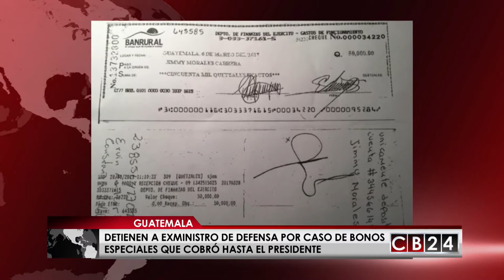Exministro de Defensa de Guatemala a la cárcel por bono especial presidencial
En Guatemala el caso del pago de un bono especial que cobro el presidente Jimmy Morales por parte del ejército, ha generado las últimas horas la detención del exministro de Defensa.
El infirme del Ministerio Público indica que mediante diligencia de allanamiento a cargo de la Fiscalía contra el Lavado de Dinero u Otros Activos fue capturado el exministro de la Defensa Nacional Williams Agberto Mansilla Fernández, sindicado por los delitos de abuso de autoridad, peculado por sustracción y enriquecimiento ilícito.
La orden de aprehensión fue solicitada por la Fiscalía y autorizada por el Juzgado Quinto de Primera Instancia Penal. En virtud que el caso se encuentra bajo reserva de momento no es posible brindar detalles de la investigación, apunta el informe de prensa del Ministerio Público.
Sin embargo cabe hacer referencia que el exministro Mansilla es el mismo que le aprobó y entregó un bono especial al presidente Jimmy Morales, mismo bono que él y la alta cúpula militar también disfrutaron. El bono fue bloqueado por una investigación de la Contraloría General de Cuentas que denunció irregularidades en su otorgamiento.